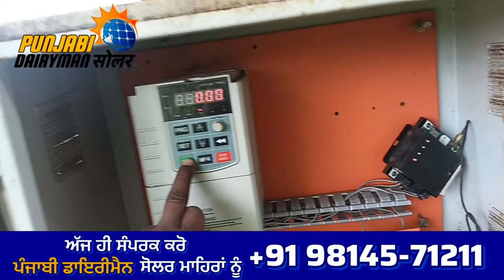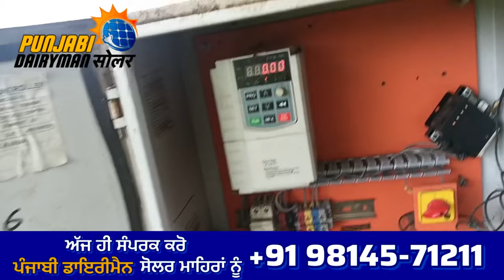LUBI 3Hp v6 Solar Submercible Borewell water Pump VFD Parameter Setting Service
SPC -पूरे भारत में कही से भी ऑर्डर करो और मँगवाओ( Single Phase Controller ) ​⁠